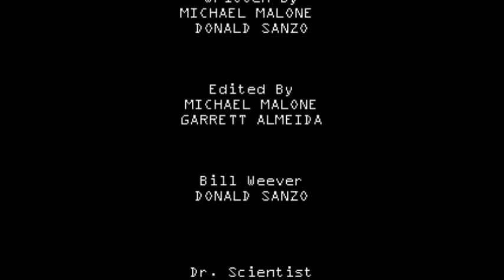Attack of the Killer Robot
From the hit sensation Jurassic Park 4 Doctor Scientist is back.  Who knows what mischief he'll get into this time around?

Music Includes

Howard Shore: Theme Song (THE SILENCE OF THE LAMBS)
Steve Jablonsky: Optimus vs. Megatron (TRANSFORMERS)
Leonard BernStein: Somewhere (WEST SIDE STORY)
Hans Zimmer: Dark Knight Credits (THE DARK KNIGHT)